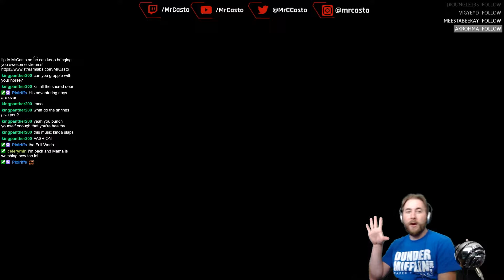THE CURSE OF UCHITSUNE // GHOST OF TSUSHIMA Twitch Walkthrough Gameplay [Part 27]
Hello again! Here is part 27 of my Ghost of Tsushima walkthrough. I have been waiting for this game for a while and I am excited to play it, so please no spoilers in the comments! For some reason, I was unable to edit this video up until part 28. Sorry, but it will be fixed after part 28. Make sure to stop by the stream to catch it live! I hope you guys are excited for this series; I will be uploading new videos to my channel every single day! Don't forget to check out my live streams on Twitch.tv/MrCasto as well!